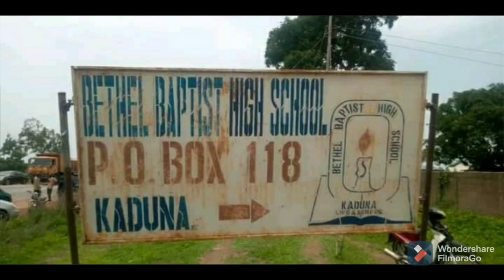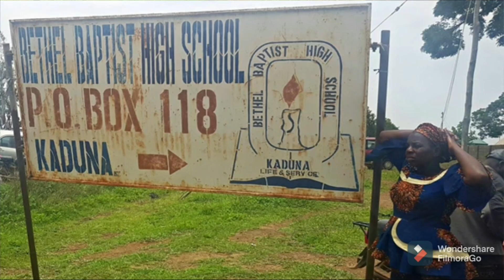BREAKING: UNICEF F!R€$ AT BUHARI AS THEY MAKE THIS DEMANDS IN REACTION TO BETHEL SCHOOL K!ĐN@ÞÞ!NG